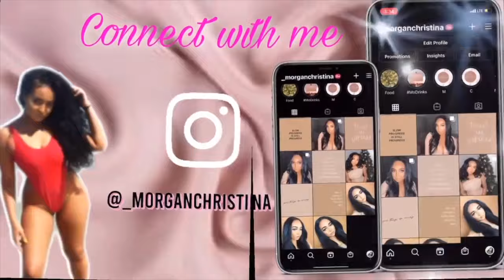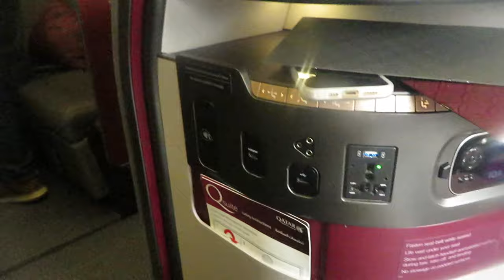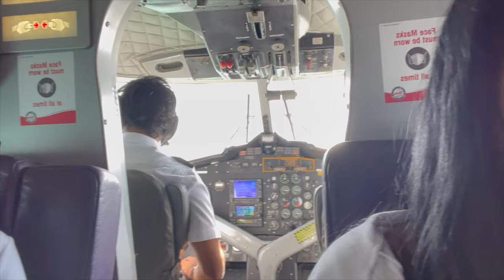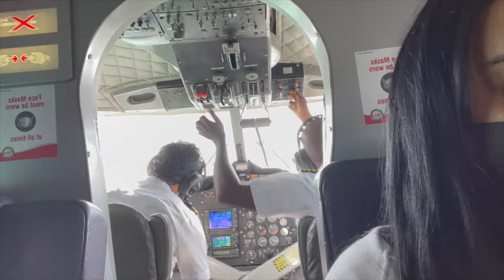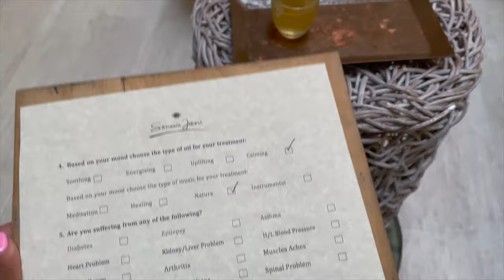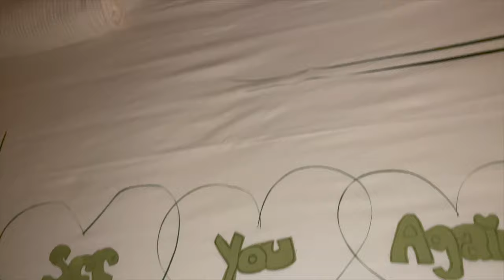MALDIVES VLOG| SONEVA JANI | Morgan Christina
So hopefully by now you've watched my Dubai Vlog, if not the link will be below. But that was actually part 2 to our trip. Our first stop was in the Maldives and we stayed at Soneva Jani which is its own private island. Our stay included a butler, water sports, spa visits, all inclusive foods & liquors, electric bikes to get around the island, covid tests, and the sea plane to and from the resort. This was absolutely the BEST vacation I’ve ever been on! I hope to make traveling a series on my channel so I hope you guys enjoy!
*please DONT skip the ads*

Name: Morgan Christina
Age: 25
Location: NYC